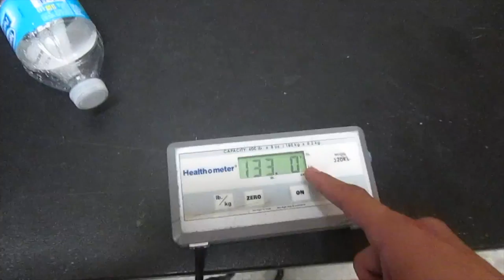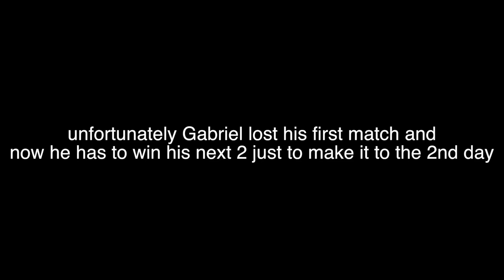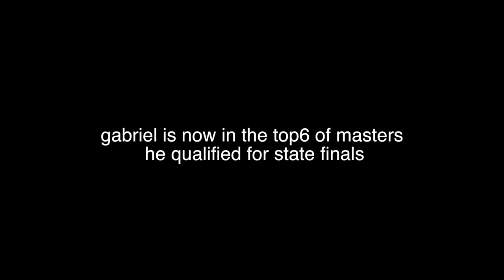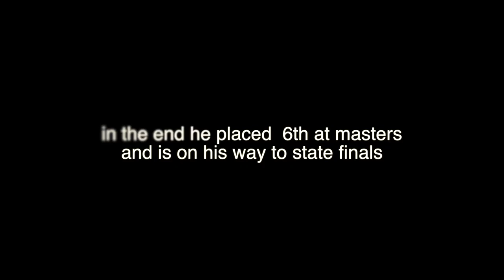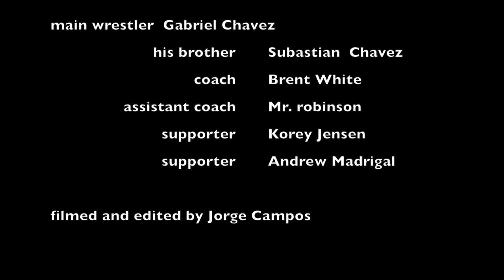documentary: CIF masters southern sectionwrestling